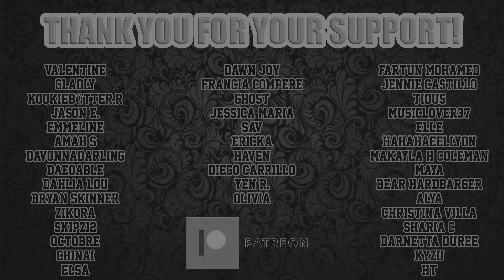(G)-IDLE) - "HANN(Alone)" Music Video Reaction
We check out the music video for "HANN(Alone)" from ((G)-IDLE).  What did we think about it?  Check out our reactions and let us know what you thought in the comments!

Grade Scale

Check

Dash

X